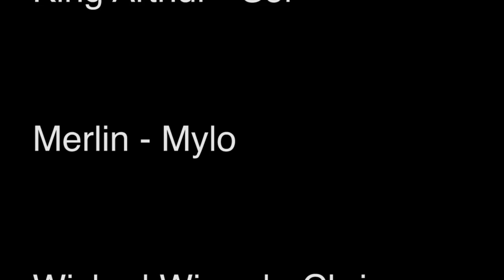The Camelot Chronicles - Episode 1: The Wizard's Messy Bedroom (2011)